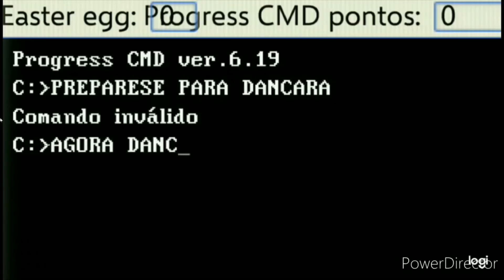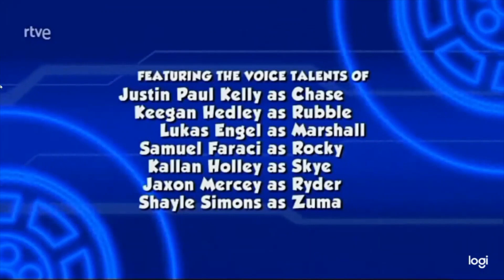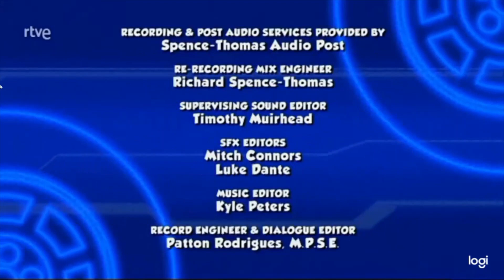RETBOT XP: ULTIMATE I SPY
felipe alvitte